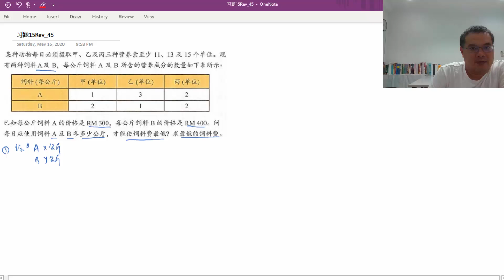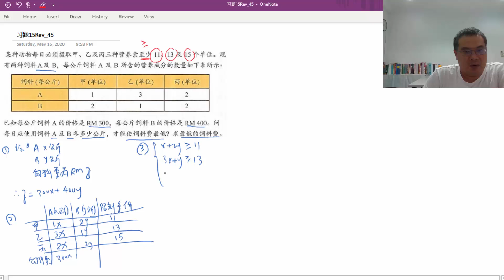线性规划_习题15Rev_45